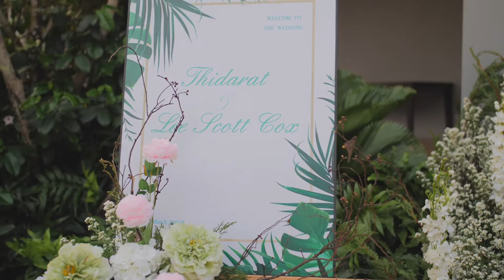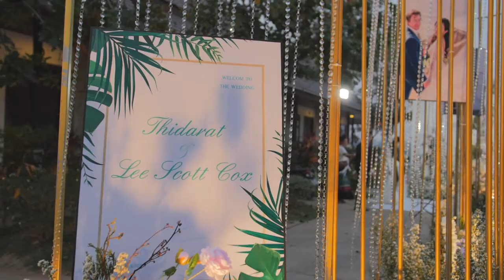Cinema Wedding : Thidarat & Lee Cox